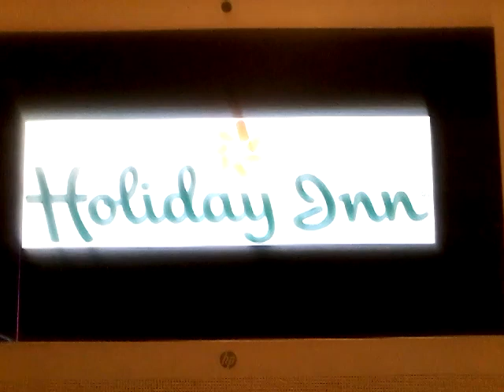Jake And The Neverland Pirates Funding Ending Credits